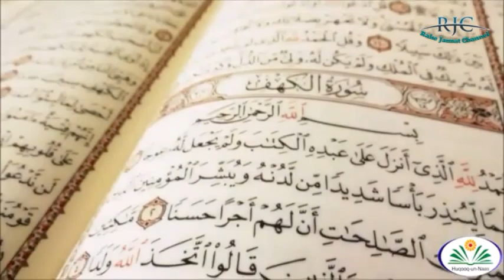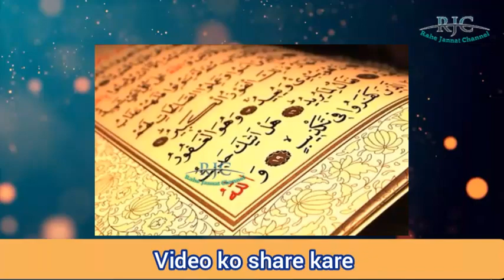kiran ne khud Islam qabool kiya aur fr apne sare khandan ko musalman bana diya | ex Muslim